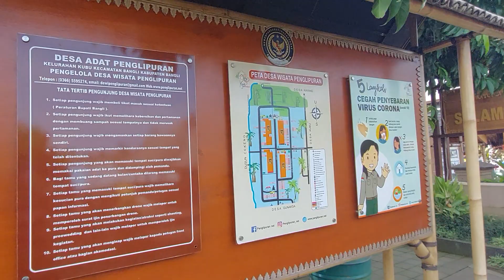Desa paling bersih sedunia, ada di Bali